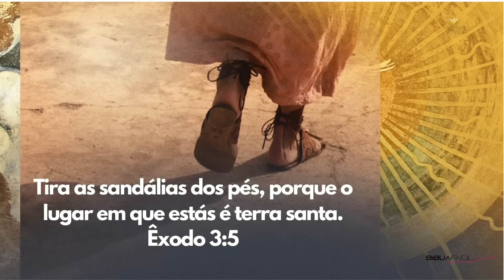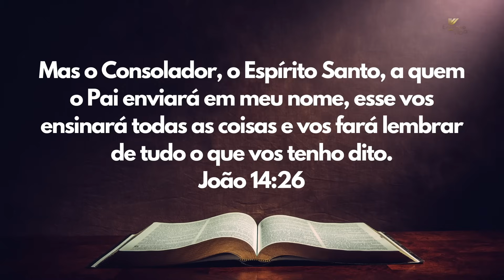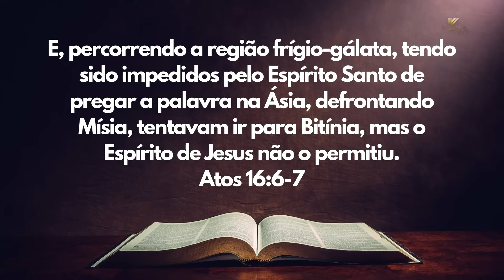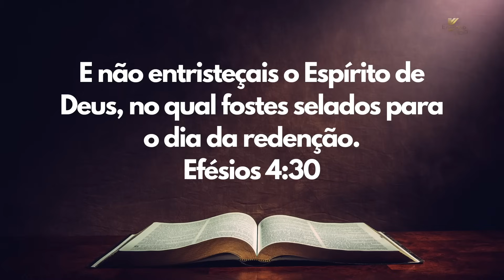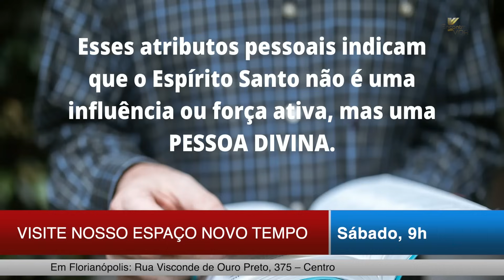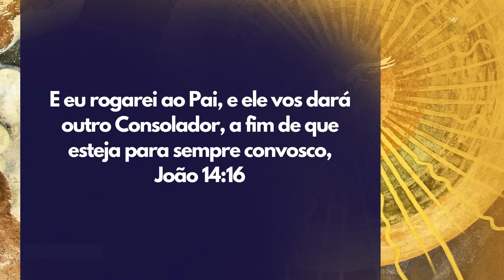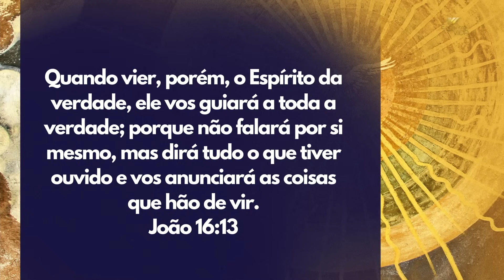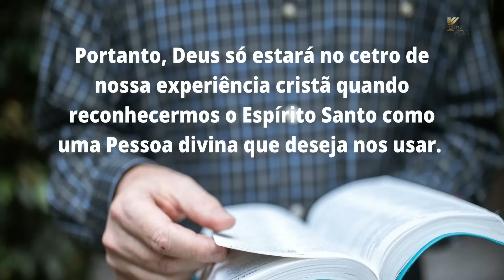SBT 139 - A PERSONALIDADE DO ESPÍRITO SANTO / ESPÍRITO SANTO: O DEUS DOS BASTIDORES / PR ARILTON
A Bíblia apresenta a Terceira Pessoa da Divindade como tendo personalidade. Não uma força ativa ou imanência de Deus, o Pai. Segue o LINK:

00:00 - Momento da Saúde
06:01 - Momento da Oração
10:52 - Estudo Bíblico